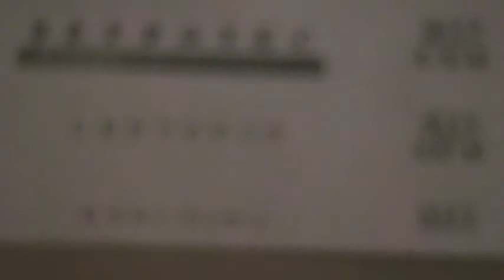Free Eye Test